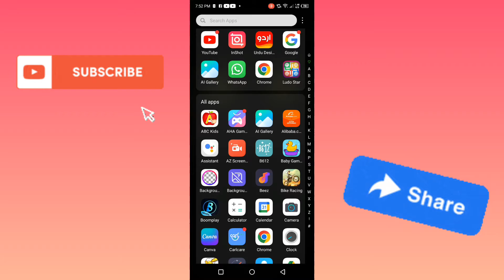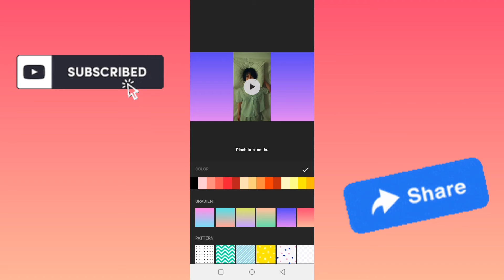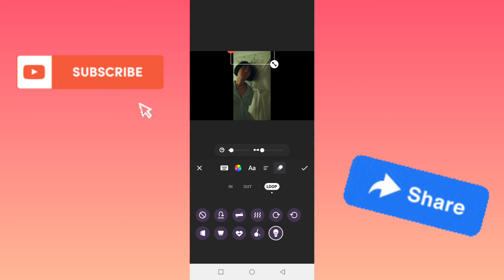learn inshot video editing app | complete tutorial of inshot editing app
Inshot editing app for YouTube videos